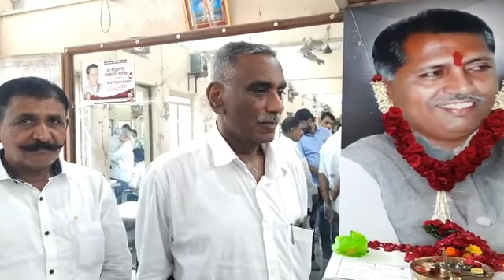स्व. नरेंद्रअण्णांचे कार्य अजरामर ! : डॉ. उल्हासदादा पाटील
जळगाव-लाईव्ह ट्रेंडस न्यूज प्रतिनिधी | मराठा विद्याप्रसारक मंडळाचे माजी अध्यक्ष तथा भ्रष्टाचाराच्या विरोधातील लढवय्ये नेते नरेंद्रअण्णा पाटील यांचा आज स्मृती दिन ! यानिमित्त रक्तदान शिबिराचे आयोजन करण्यात आले. याप्रसंगी नरेंद्रअण्णा पाटील यांना अभिवादन केल्यानंतर माजी खासदार डॉ. उल्हासदादा पाटील यांनी त्यांच्या कार्याला उजाळा दिला. याप्रसंगी देवेंद्र मराठे यांच्यासह मान्यवरांची उपस्थिती होती. पहा याचे लाईव्ह कव्हरेज.